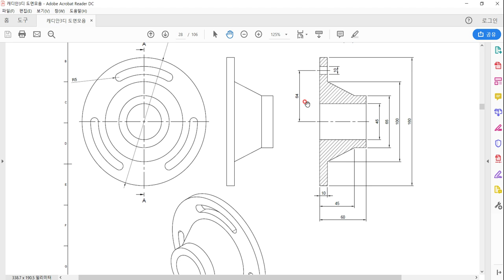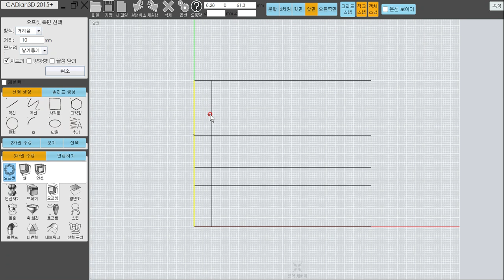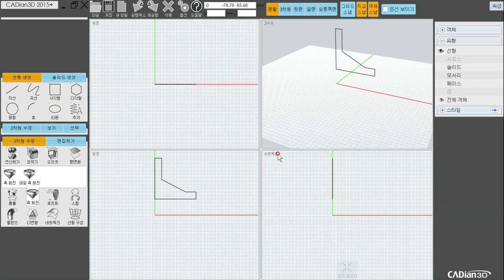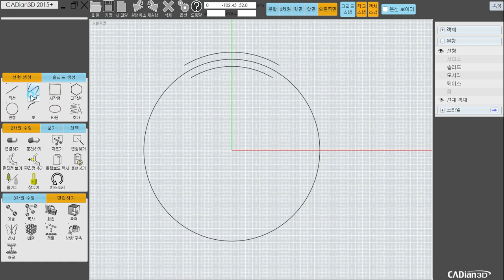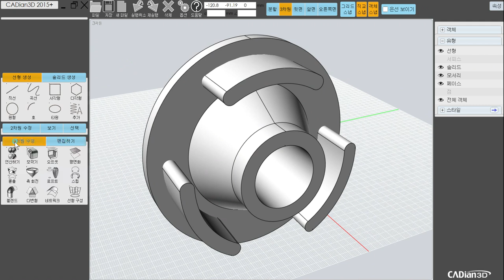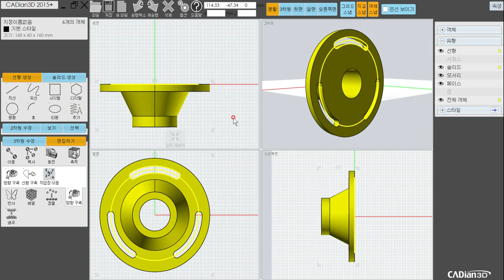20190325 캐디안3디 hub모델링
hub도면을 기반으로 캐디안3디로 모델링하는 방법을 설명한 동영상 강좌입니다.